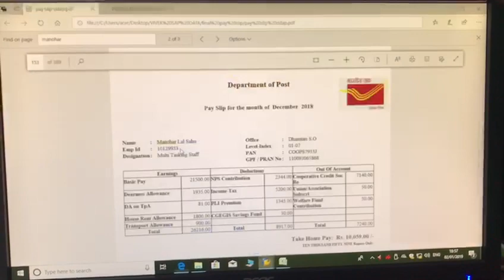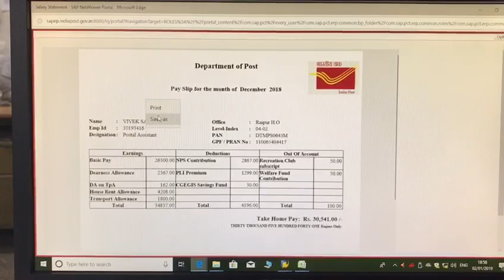How to generate salary slip in SAP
अब सैलरी स्लिप हेड आफिस से नही आएगी आपको खुद निकालनी पड़ेगी।तो देखिए SAP से सैलरी स्लिप निकालने का तरीका।